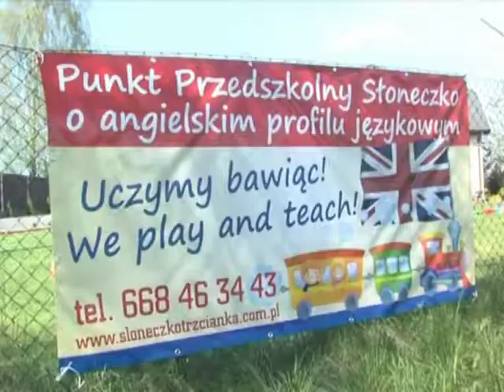Angielski w "Słoneczku"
Materiał wyemitowany w TVL Trzcianka, 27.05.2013r., autor: Marek Joachimiak